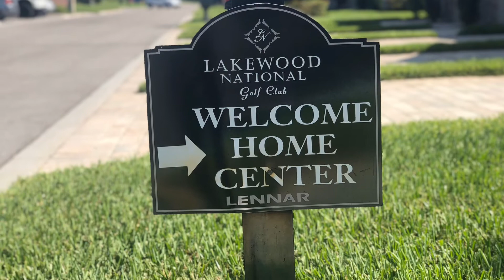Veranda 1814 Update-Lakewood National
Sept-Oct closing